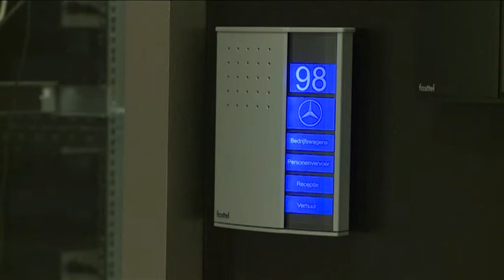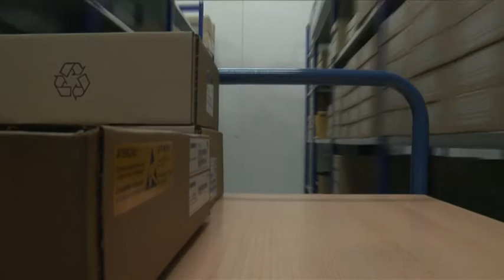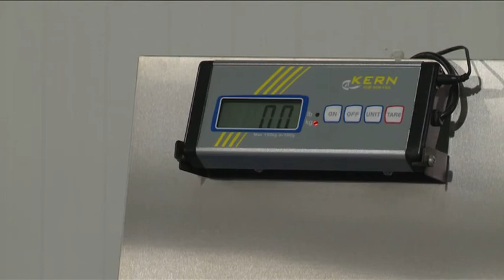NVNL.tv Seizoen 3, Aflevering 1: Televersal Group